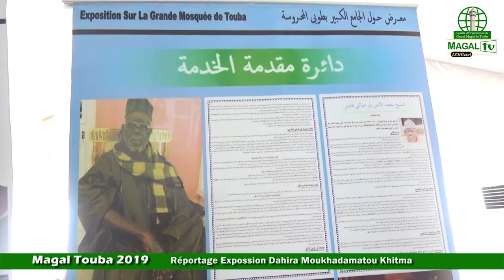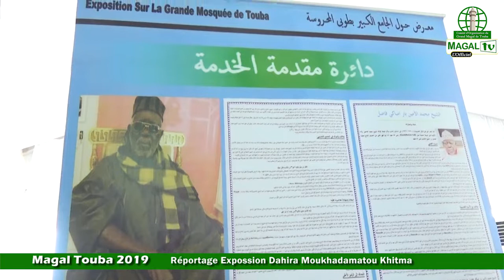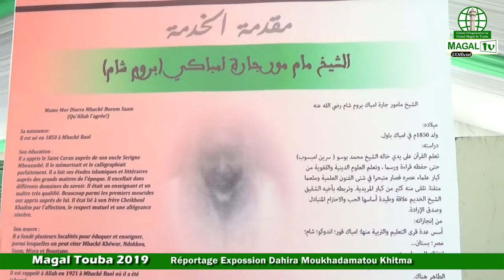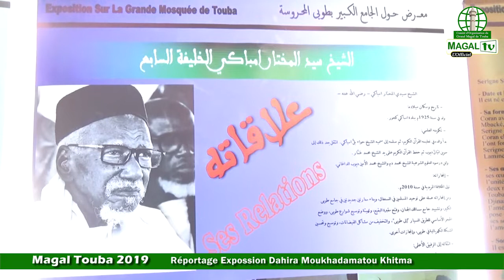Magal 2019 : Reportage : Touba ca Kaname